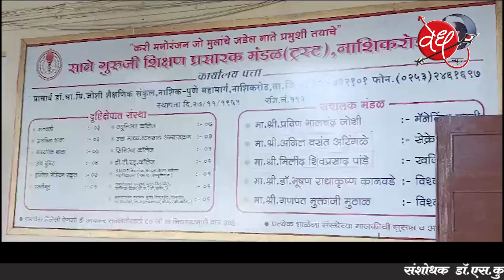साने गुरुजी शिक्षण संस्थेचा 21 डिसेंबर ला 62 वा वर्धापन दिन | आ. नितेश राणें राहणार उपस्थित